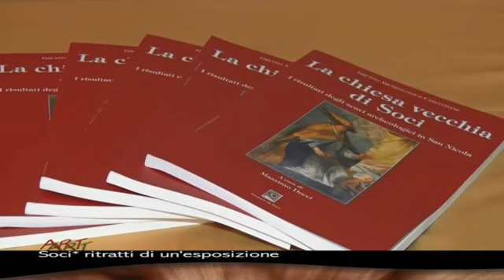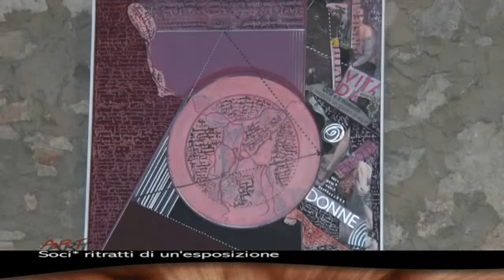Soci ritratti d'esposizione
Un servizio in onda sul canale digitale terrestre di Teletruria 2 -Tvs  a cura dell' a.c. Centodue SubbianoTv realizzato per la promozione del territorio da Antonio Volpe.